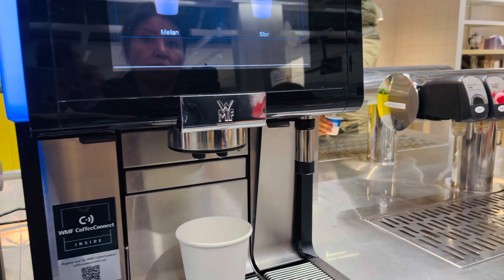Göteborg till Västerås خانه نو#foryou #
Gutenberg to Västerås